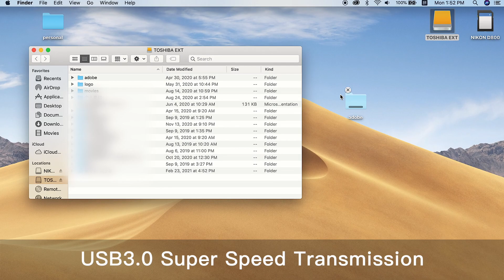Vention Multi-function USB-C to HDMI/ VGA/USB3.0*2/USB2.0*2/RJ45/TF/SD/PD Docking Station TFG